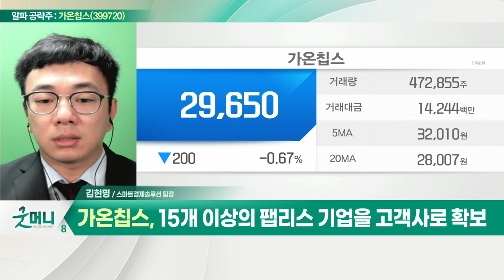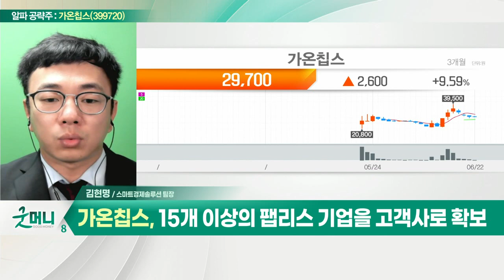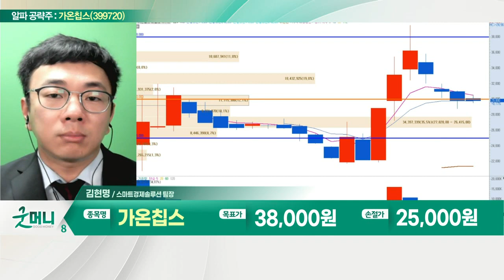가온칩스(399720)... 삼성 파운드리의 공식 파트너_알파 공략주 (20220622)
- 시스템 반도체 전문 디자인 솔루션
- 삼성 파운드리의 공식 파트너
- 15개 이상의 팹리스 기업을 고객사로 확보
- 차량용 시스템 반도체 비중 높음
- 다수의 지정용 핵심 프로젝트 참여
- 영국 ARM 인수전… 관련주 부각 기대